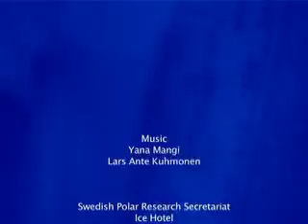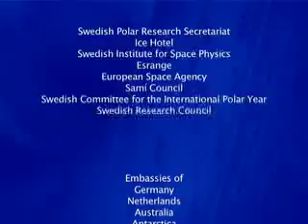International Polar Year Opening Ceremony in Sweden 2007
The Opening of the International Polar Year in Jukkasjärvi, Northern Sweden. 1st of March 2007. Attended by Polar Scientists, Ambassadors and Sami.